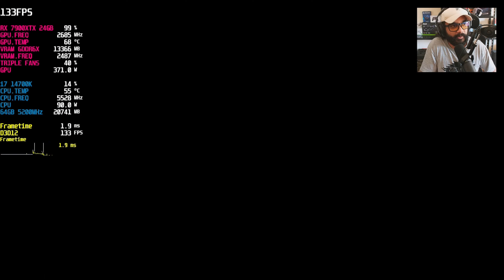AGORA GANHAR FPS EM GAMES NO PC É ALGO RUIM? RX 7900 XTX NO DRAGONS DOGMA 2 EM 4K ULTRA RAY TRACING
MEU SETUP 1:
Processador: AMD Ryzen 9 7950X3D
Water Cooler: ROG RYUJIN III 360
Placa Mãe:  ROG Crosshair X670E Hero
Placa de Vídeo: RTX 4090 Asus ROG Strix
RAM: 64GB 5200MHZ Kingston Fury
SSD Crucial 480GB SATA 3
SSD M.2 MP600 CORE XT 2TB
Gabinete: NXTZ H9 Flow
Fonte: Fonte Cooler Master V 1100 SFX 1100W
Monitor: Tempest GP27U MiniLED 4K Cooler Master

MEU SETUP 2 USADO NO TESTE:
Processador: Intel Core i7 14700K
Water Cooler: Cooler Master Masterliquid 360l Core
Placa Mãe: Gigabyte B760M AORUS ELITE X AX
Placa de Vídeo: RX 7900 XTX Sapphire AMD 24 GB GDDR6
RAM: 128GB 5200MHZ Corsair Vengeance
SSD 1 TB Husky Gaming M.2 NVMe
Gabinete: Cooler Master TD500 Street Fighter 6 Chun-Li
Fonte: Cooler Master Mwe Gold V2 1050 Street Fighter 6 Blanka, 1050w